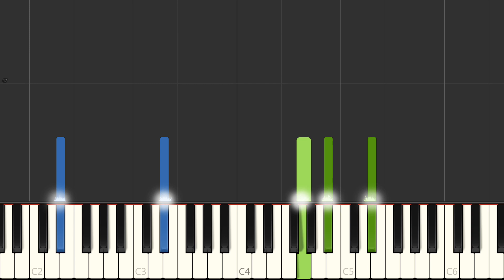TUTORIAL Tylko mój - Iza Lach [Synthesia]